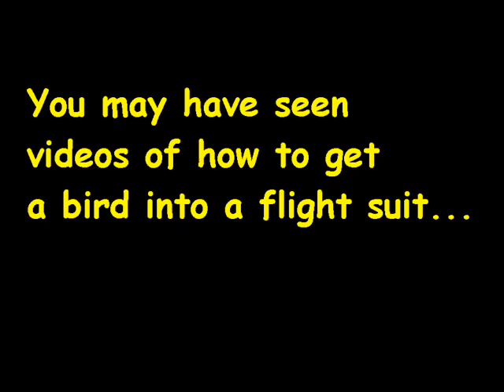Bobo the Parrot Undresses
Bobo, our Congo African Grey parrot, wears a flight suit when she goes out with us.  Here, she is getting undressed after an exciting day of shopping.

Note...
The reason for the extra safety cord is because these suit harnesses can malfunction.

They are fine for small birds and for heavily clipped large birds.  However, Bobo flew right out of one, so we have put on the safety cord.

The velcro seems strong -- in fact, it adheres to everything it touches so well that you cannot imagine it pulling out at all.  Yet, with a good strong flapping of a large bird taking off, she pulled out like a tablecloth being yanked out from under a table setting!

She still had the suit on her body, and Dad still had the leash hanging around his neck -- both intact, but no longer attached together.

We almost lost our baby!!

We had bought a bunch of these flight suits since Bobo and the others use them all the time.  So, since we had contributed a considerable amount to the profits of that company, we decided to call and tell them how their product failed us, and to ask them to help fix the problem.

A very simple addition to the suit was all that was needed.  They only had to punch a grommet through the ends of the suit closure where it would line up with the grommet that already existed on the leash velcro.  Easy.  So, we figured they would be happy to make their suit safer.

We called and talked to the owner.  We told her what happened to our baby -- how we almost lost her.  We gave them the benefit of the doubt -- as they may not have realized it could happen.  When we first tried the suits, we didn't just assume they would hold well enough -- we tested it ourselves in the house several times before trusting our birds outside with them, and under those conditions, all was well.  It was only when she had a huge spook she never had when we tested indoors that it failed.  So, we were nice, friendly, and all we asked was that they do this alteration for us and for the sake of other big birds who use their suits.

First, she told us that the suits weren't designed for flighted birds -- that they say so on their packaging.  I didn't recall ever seeing that, but i have missed things before, so i figured i just must have missed this one.  Then, she said they would definitely consider making the adjustment, and would let us know of her progress.  We were happy and told her how we had images of Bobo up on YouTube in her little suit on a bicycle ride and told her how to find it so she could look at it.

However, we never heard back, never heard anything from them about the publicity we were giving them with our video of Bobo enjoying her bike ride.  Most importantly, we don't think she cared at all that we almost lost our bird because their product didn't have any warning on it.  She told us that to send us away.  It was actually the reverse --  they advertise, "When used with an Avian Fashions' Leash, they prevent dangerous fly-aways."  And it clearly didn't do what it claimed.

We called back recently and asked about the improvements to the suit we suggested, and were told by two people (one who went and asked someone else to be sure) that no design changes were being considered or planned.  What a slap in the face.

We have told others about these suits (we all know how powerful word-of-mouth is).  We have spent a ton of money on their products.  And we could have gotten really nasty when the product failed and we almost lost our bird.  But we were willing to work with them to make a better product, and they didn't care.

Well, we don't know the circumstances... but there was a small macaw listed, who DID get lost, and those people said the suit malfunctioned there too.  We don't know for sure if it's true, and we don't want to create an issue -- we just want this company to do the right thing.

So, until we hear/are told that they care enough to either warn people about the potential for malfunction, have made the change to the suits, or at least offer to custom install the safety improvement for a reasonable upgrade, we will have to let others know about the dangers of this product.

We don't like doing this, but we also are astounded that they were not honest and have not had enough concern to even keep their word.  *sigh*  A very disappointing experience with a company that appears from the outside to at least be a bird-friendly company.